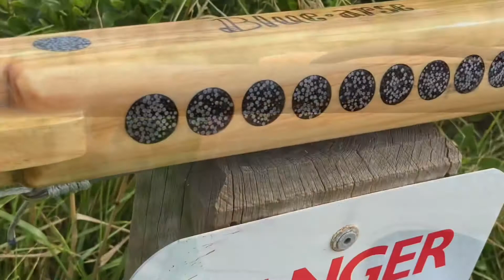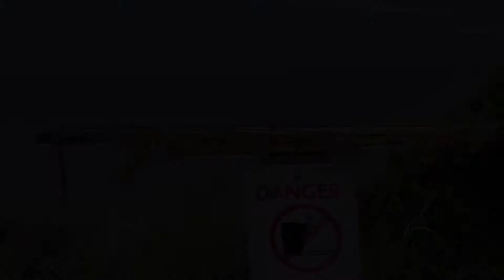Inertia mid-handle speargun